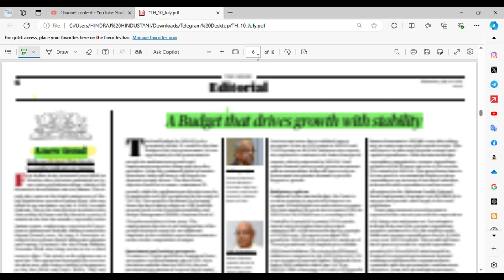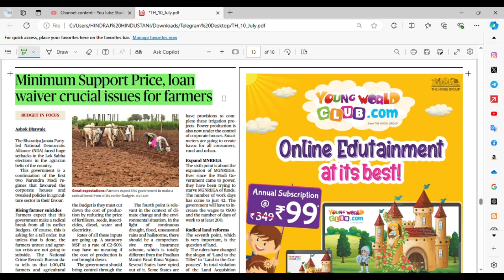the hindu newspaper underlined 10july 2024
upsc preparation
upsc interview
upsc syllabus

upsc song
upsc wallah
:upsc preparation for beginners
upsc preparation
upsc prelims 2024 cut off
upsc prelims question paper
upsc pre result 2024
upsc prelims 2025 vikas divyakirti
upsc prelims
upsccse2025
upsc motivational video
upsc motivation
upsc mock interview in english
upsc motivation shorts
upsc me kon kon se subject hote hai
upsc maths optional lectures
upsc motivation
upsc motivation shorts
upsc movie in hindi south
upsc motivational songs hindi
upsc mock interview in hindi
upsc divya tanwar
upsc daily routines
upsc dhakad news
upsc details in hindi
upsc daily current affairs
upsc details
upsc drishti
upsc dream status
upsc drishti interview
upsc document verification process
upsc dream
upsc desire to learn
upsc digital library
upsc drishti classes
upsc professor
upsc protest
upsc process
upsc process after 12th
upsc profile creation
upsc proud moment
upsc protest old rajendra nagar
upsc profit and loss
upsc probability questions
upsc proper guidance
upsc promotion
upsc protest for extra attempt
upsc protest live
upsc process in hindi
upsc program
upsc progress tracker
upsc progress
upsc programmer
upsc mentorship program
upsc mentorship program 2024
computer programming upsc maths
upsc cultural program
linear programming upsc maths optional
upsc mains mentorship program
upsc interview guidance program
upsc cultural program 2024
upsc guidance program
progression upsc csat
lbsnaa status
lbsnaa song
lbsnaa video
lbsnaa dance
lbsnaa motivational video
lbsnaadance performance
lbsnaa hai tod de ya chhod de
lbsnaa vlog
lbsnaa food
lbsnaa kya hai
lbsnaa mess
lbsnaa training
lbsnaa mussoorie videos status
lbsnaa mussoorie
lbsnaa mussoorie videos latest 2023
lbsnaa mussoorie videos dance
lbsnaa mussoorie status
lbsnaa mussoorie song
lbsnaa mussoorie videos song
lbsnaamussoorie vlog

lbsnaa song lyrics
upscfowtoon
fowtoonupsc